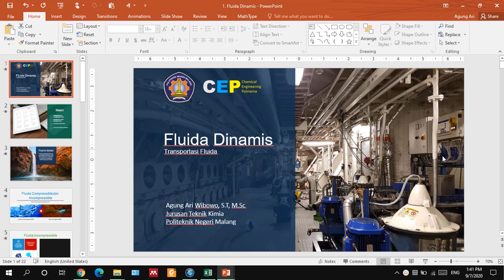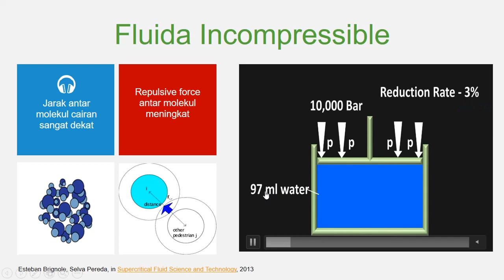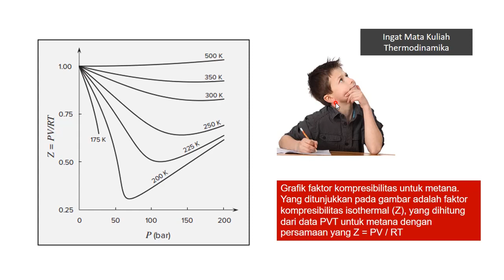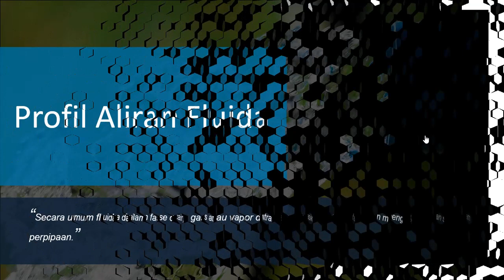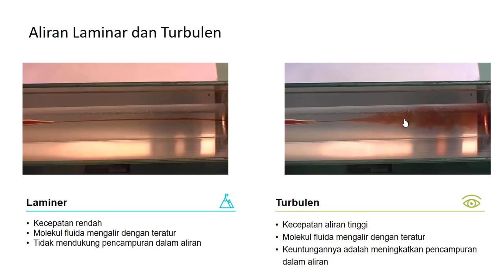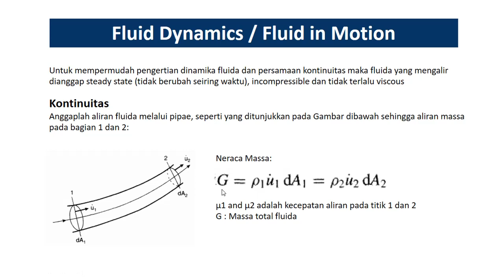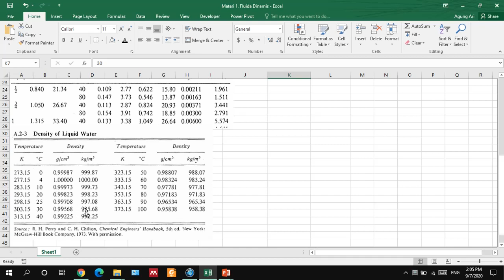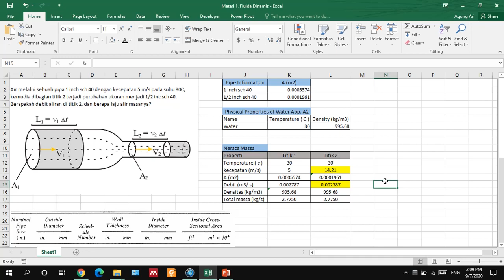Chemical Engineering - Fluid Dynamics